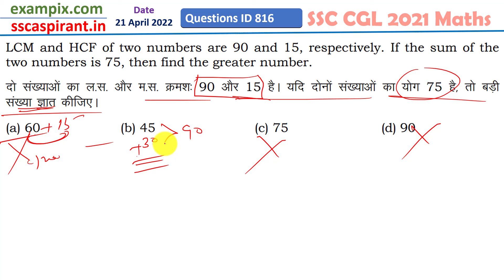दो संख्याओं का LCM और HCF क्रमशः 90 और 15 है। यदि दो संख्याओं का योग 75 है, तो बड़ी संख्या ज्ञात की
LCM and HCF of two numbers are 90 and 15, respectively. If the sum of the two numbers is 75, then find the greater number.

दो संख्याओं का LCM और HCF क्रमशः 90 और 15 है। यदि दो संख्याओं का योग 75 है, तो बड़ी संख्या ज्ञात कीजिए।